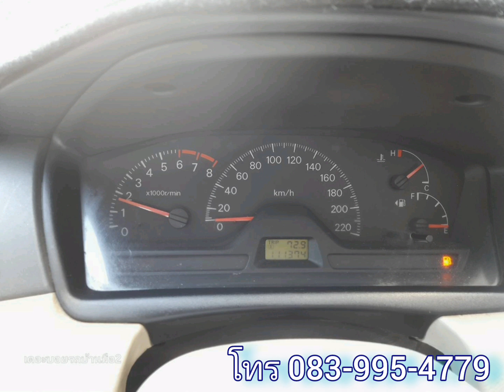รถพร้อมใช้งาน💥เดินทางไกลได้สบาย แน่นอน👍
(Mitsubishi Cedia ปี 07)
ขายรถเก๋งสภาพพร้อมใช้งาน ขับทางไกลได้แน่นอน น้ำไม่ดันควันไม่ขาว 100%
 เครื่องยนต์ หัวฉีด 1.6 น้ำมันล้วน
พวงมาลัยพาวเวอร์ เลี้ยวสุดไม่ดัง
ภาษี 66พ.ค เล่มเอกสารชุดโอนครบ
ระบบไฟฟ้า กระจกไฟฟ้าขึ้นลงครบ
สีสันโดยรวมรอบคันยังสวย ตำหนิ มีบ้าง
 ดิสเบรก4ล้อ หนึบๆปลอดภัยหายห่วง
ล้อแม็กสภาพดีบวกยาง ดอกหนา